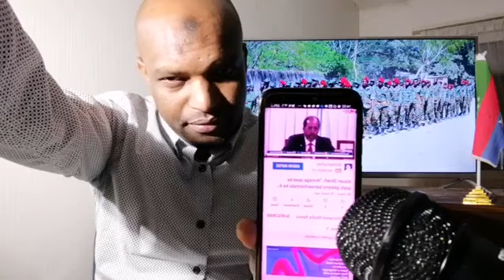XABADDII MUQDISHO IYO DOORASHADA SOOMAALIYA